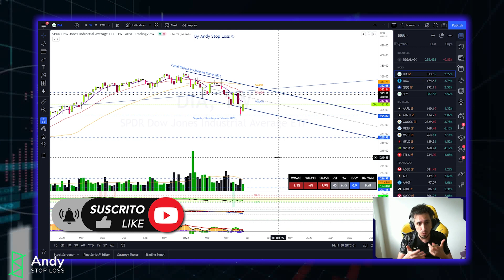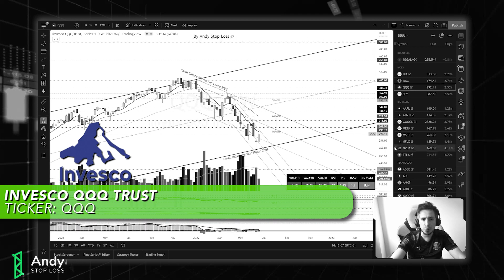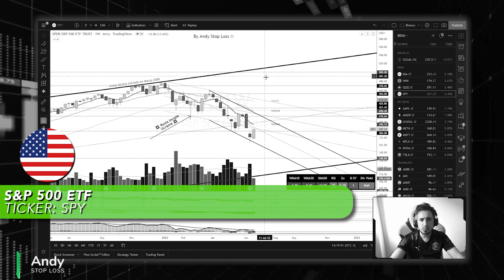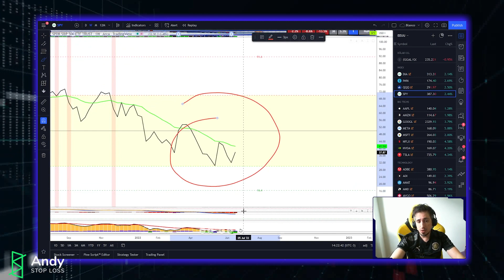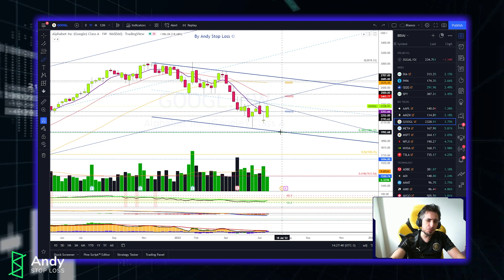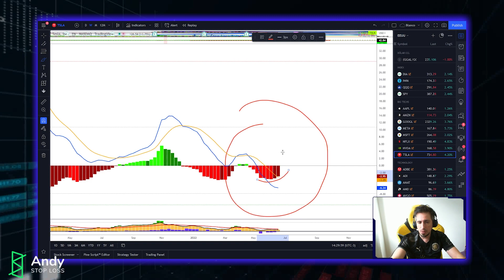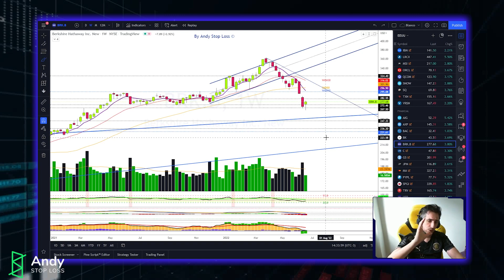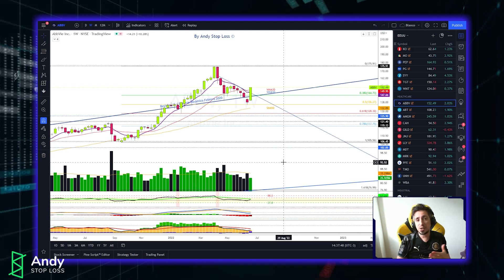🔥🔥 VISIÓN SEMANAL $DIA $QQQ $SPY $AAPL $GOOG $TSLA $BRKB $ABBV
BINANCE con -10% en comisiones!

Intro 00:00
DIA 4:01
QQQ 5:17
SPY 9:01
AAPL 12:48
GOOG 14:40
TSLA 17:32
BRKB 20:28
ABBV 23:49
Cierre 26:24